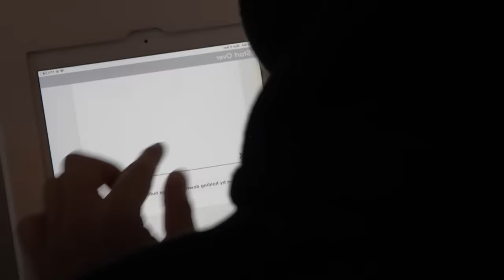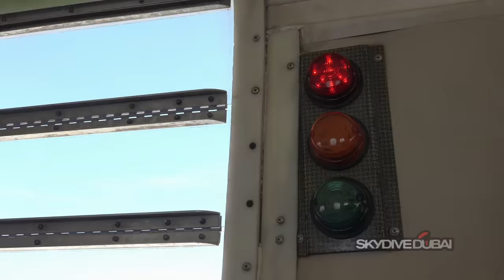FINALLY WENT SKYDIVING | Donny Pangilinan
The number one thing on my bucket list!! Here are some of the moments that took place during our Dubai Trip.